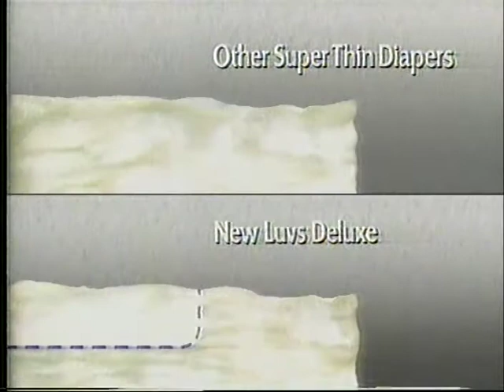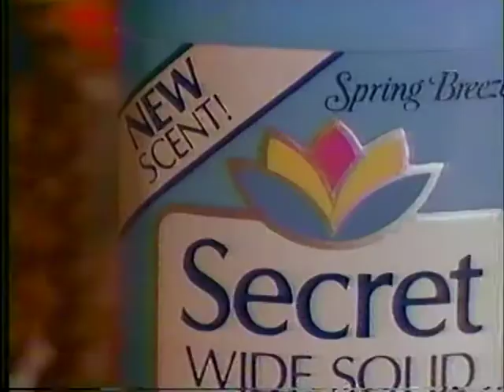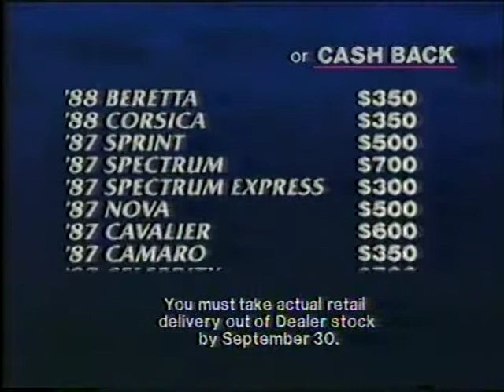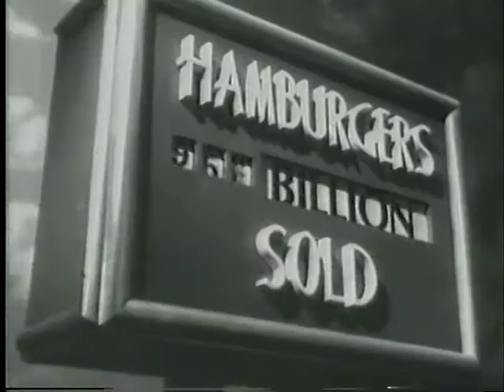1987abcmaxbreak1and2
First and second break in Max Headroom from ABC 1987, Luvs a participating sponsor. Various commercials and promos